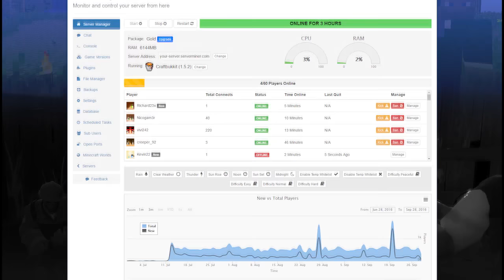¿EL FINAL DE LA SERIE? ¿EL BEBÉ Y EL VECINO MUEREN? | AQUÍ NO HAY QUIEN VIVA EN MINECRAFT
Episodio final de la serie? El bebé ha muerto? El vecino también? Nuevo episodio de Aquí no hay quien viva en Minecraft!

► APARTADO POSTAL (Envíame dibujos, cartas, lo que quieras!):
- 38410 Los Realejos, Santa Cruz de Tenerife, España

► MI PC:
- PROCESADOR: Intel Core i7-4790K
- PLACA BASE: MSI Z97A Gaming 6
- RAM: 16GB
- GRÁFICA: MSI Geforce GTX 980 GAMING 4G
- SISTEMA OPERATIVO: Windows 10 (64 bits)
- AURICULARES: Razer Kraken Neon
- MICRÓFONO: Blue Yeti
- TECLADO: Ozone Strike Pro
- RATÓN: Ozone Neon Negro
- VOLANTE: Logitech G27